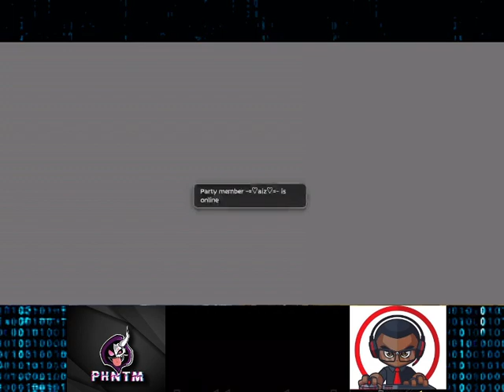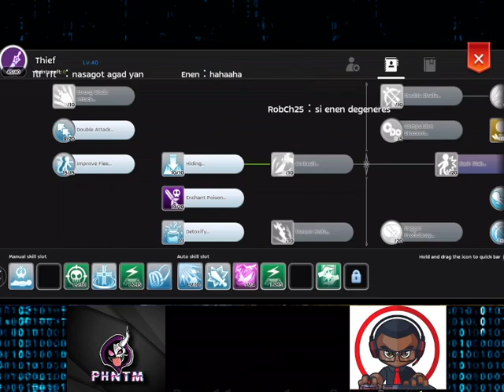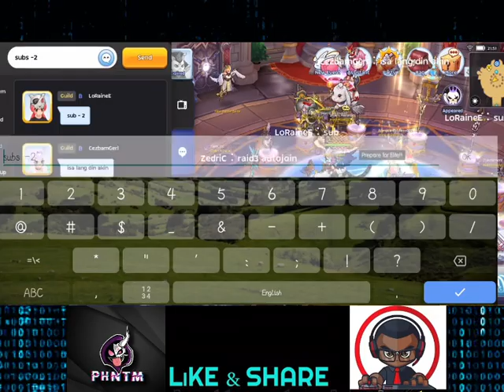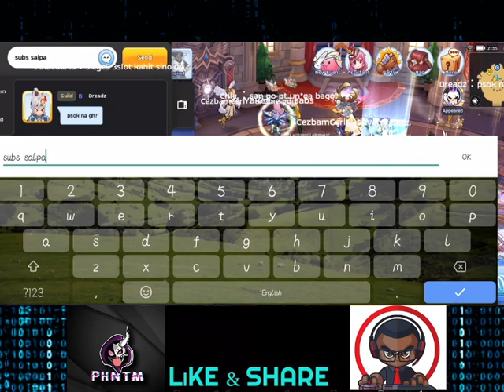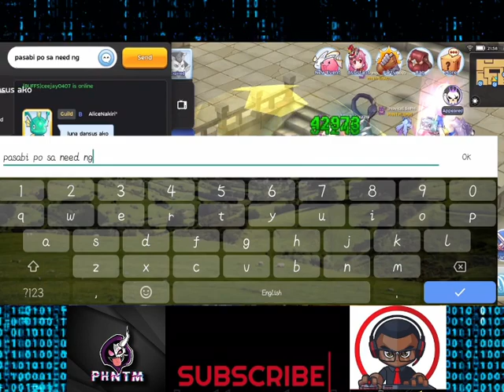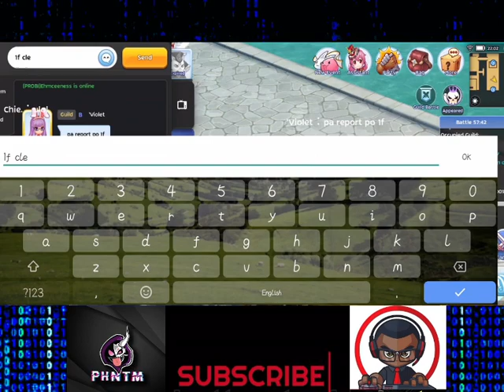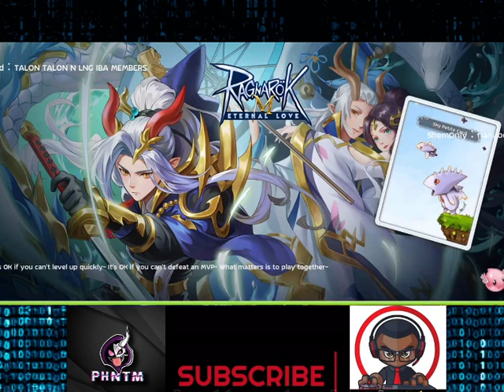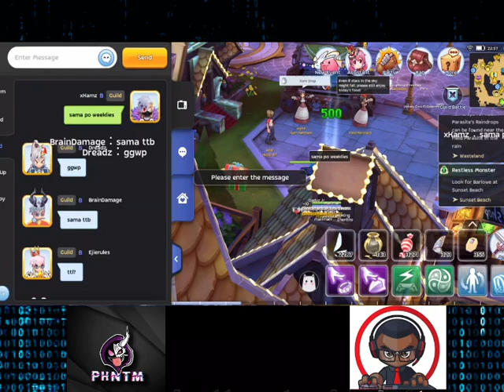PHNTM WoE 12-17-20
Ragnarok Mobile: Eternal Love War Of Emperium

PHNTM Guild